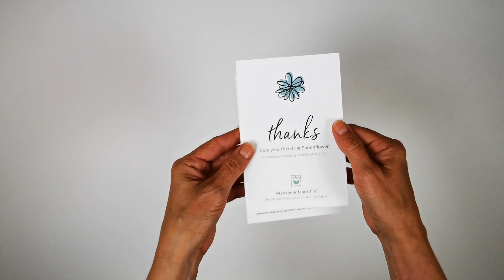unboxing | spoonflower | petal signature cotton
This was my first time ordering from Spoonflower. I got a Petal Signature Cotton fat quarter as a sample for another project I was working on. Not quite what I was hoping for, the colours seemed a bit muddy but that may have been an error on my part. Will probably try them again for a future project and see how that turns out.